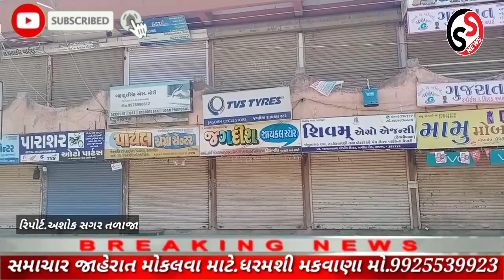તળાજામાં બપોર પહેલા લોક ડાઉન ના ધજાગરા.બપોર બાદ કડક અમલ?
અહેવાલ.અશોક સગર તળાજા